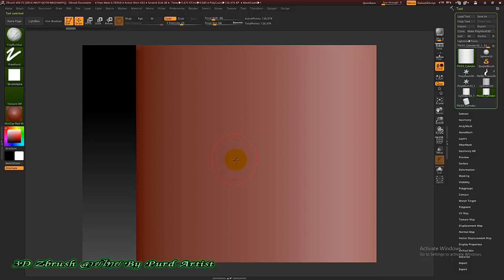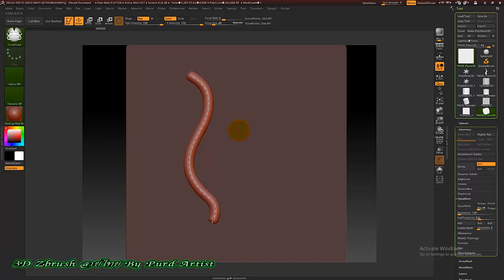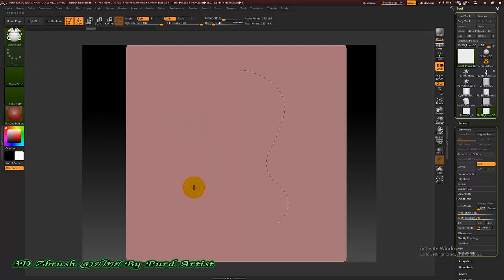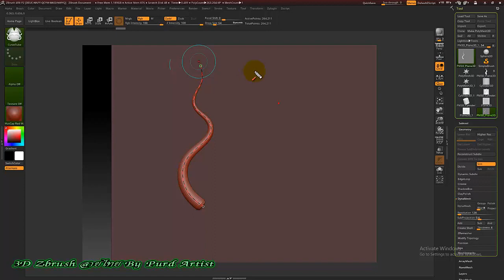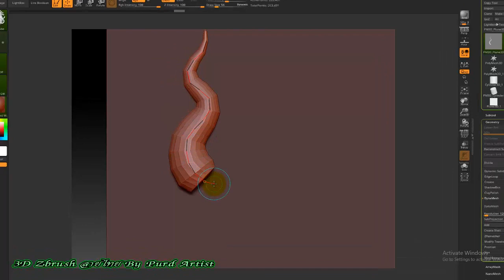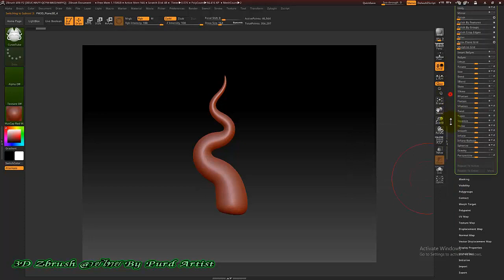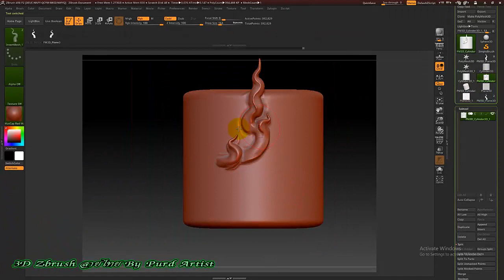หลักสูตร ออกแบ3D Zbrush งานพุทธศิลป์ - 36 ยอดลาย